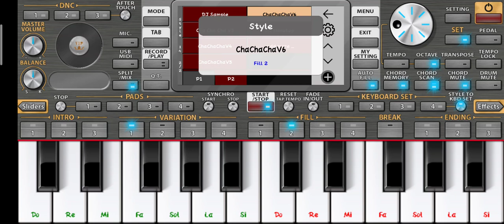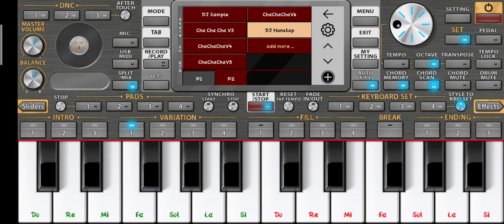មកទៀតហើយ " free Style Khmer ចង្វាក់Pop BORERO " Khmer free style on org 2021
ទាញយកចង្វាក់ :